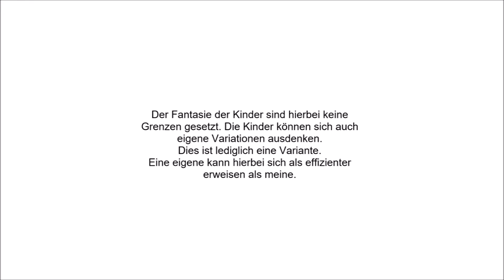Das B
In diesem Video zeigen Helen und ich euch den Buchstaben B.
Er ist Teil der Reihe „ABC-Atmen“.